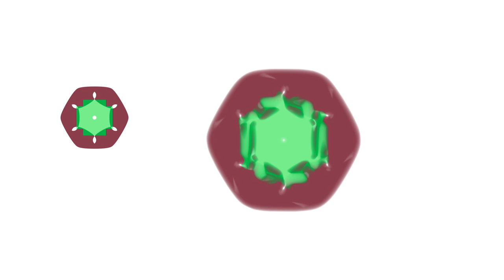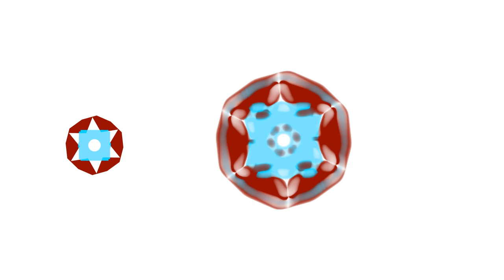animal beating on a wire